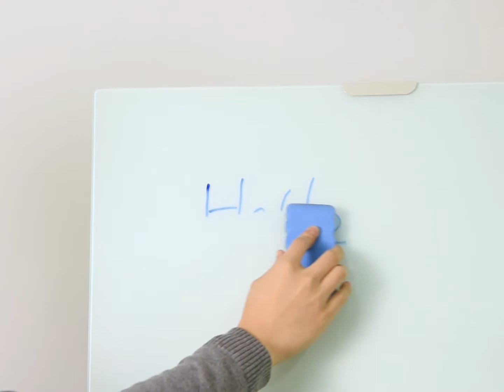Glass whiteboard GTC888